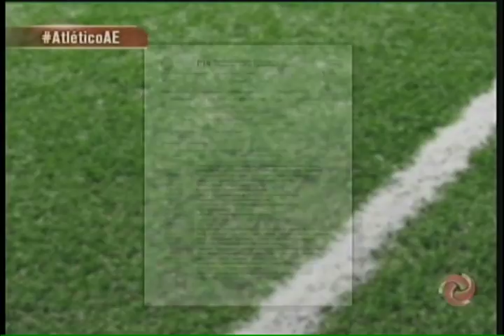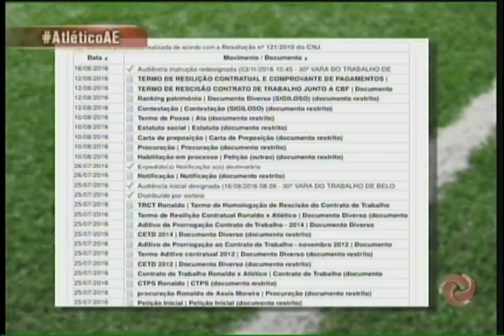Ronaldinho Gaúcho entra na justiça contra o Atlético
Nesta manhã, Ronaldinho Gaúcho visitou a Justiça do Trabalho aqui em Belo Horizonte, para resolver alguns problemas que teve com a rescisão de seu contrato com o time alvinegro. Segundo a petição, o Atlético deveria realizar o pagamento de duas parcelas mensais após a saída do craque do time. Contudo, o dinheiro só começou a ser depositado em julho deste ano! Confira a repercussão, e o que respondeu a diretoria de comunicação do Galo.